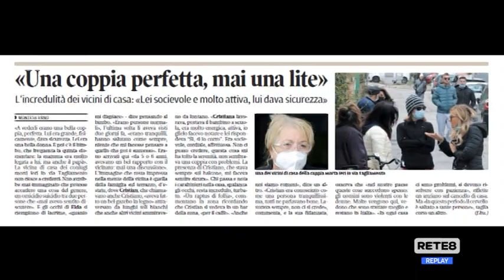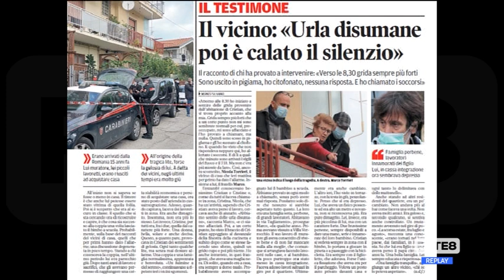Montesilvano - La ricostruzione dell’omicidio-suicidio